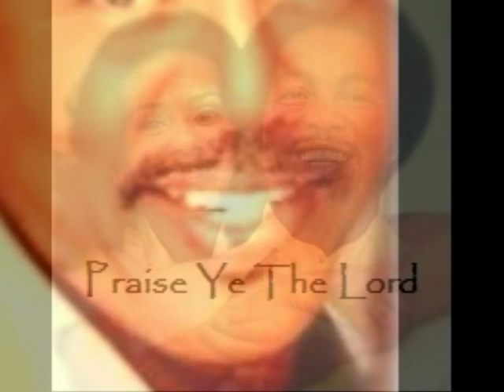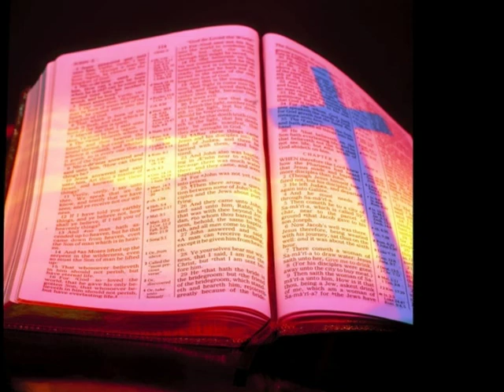Easter Blessings with "Praise Ye the Lord" by BILLY DAVIS, JR. feat. MARILYN McCOO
"Praise Ye The Lord," is the Biblical phrase so sweetly yet passionately emoted by our beloved husband and wife singing duo, Mr. Billy Davis, Jr. with "special guest," Ms. Marilyn McCoo. This piece is from Billy's acclaimed Gospel project co-produced with the man known as "The King of Gospel Music," Rev. James Cleveland. Originally issued as the LET ME HAVE A DREAM album on Savoy records in 1982, the "good news" is that by popular fan request, it was re-issued in 2011 as THE LOVE OF GOD on CD by the Davis' own Soldiers2ndCmg Records. An important musical milestone, this work deftly edifies (the now Pastor) Billy's Christian walk (as well as his wife's) and is a "Billy solo project" simply in a class by itself.  Songs like "The Love of God," Davis, Jr.'s homage to both the Soul Stirrers' back-in-the-day Gospel hit as well as Rev. Cleveland's own cover hit of the song are sheer "elegance in tradition."  Billy takes the late Danniebelle Hall's Gospel anthem, "Ordinary People" to a poignant personal place, and has some holy fun with "I'm Blessed," a tune he actually performed on SOLID GOLD, the popular syndicated Pop music/dance show Marilyn hosted at the original time of this release. And Pastor Davis' duet with Rev. Cleveland on "Steal Away" is the perfect vehicle for not only Cleveland's textured vocals meeting Billy's one-of-a-kind soulful timbre, but for repping the melding of the Reverend's arranging reputation with Billy Davis Jr.'s renowned sensibility--a traditional "hard Gospel" meets an R & B-tinged inspirational delivery that Billy told Forever 5th Dimension, "...was a conscious decision to take Rev. Cleveland's bold sound design and add my own contemporary vision, we really worked easily in our collaboration."

For its poise yet charismatic magnificence, the song from THE LOVE OF GOD that The Soul of the Voice, Ltd. chooses to feature for this special Easter season video presentation, "Praise Ye the Lord," is a beautiful testimony with a "night to day," panoramic expanse, underscoring the vocalists' quintessential aura--Billy's ingenious "Sweet-Soul" approach with Marilyn's trademark smooth yet intensely committed rendering.  As biographer of The original 5th Dimension, "Praise Ye the Lord" has extra special personal significance as it was the closing theme to my drive-time radio show, GOSPEL GOLD of the 80's, becoming a fan favorite, New York chart-topper as a result. Billy and Marilyn performed this song for the pope, as well.  For those who may not have heard this rarity, I proudly share it, wishing you the peace and uplift of this spring season of faithful renewal as I honor my dear friends and mentors, Marilyn and Billy...this song embodies their essence as grateful souls whose grace--musical and as the loveliest of people--has inspired generations.

Robert-Allan Arno
Biographer, The original 5th Dimension

Find THE LOVE OF GOD CD at Marilyn & Billy's musical ministry site, "Soldiers for the Second Coming" at:

Find Marilyn & Billy's up-to-the-minute concert schedule plus their latest Pop/Soul CD of Love Songs, THE MANY FACES OF LOVE (Collector's Edition), plus their 2-volume Live CD at:

Please join us for the globally popular Blog-zine, FOREVER 5th DIMENSION, an ongoing tribute to the stars of The original 5th Dimension recommended by McCoo & Davis

With Love & Blessings always to:  Marilyn & Billy, Florence, LaMonte & Mieko, The Townson Family.
Special thanks to the special fans, worldwide.

"Praise ye the Lord. Praise the Lord, O my soul." - Psalms 146:1

FOREVER 5th DIMENSION is a copyrighted production of The Soul of the Voice, Ltd., 2011-23. Photos contained in the Blog-Magazine and in YouTube videos are from the Arno-5th Dimension-McCoo-Davis Legacy Collection plus LaMonte McLemore Photography.